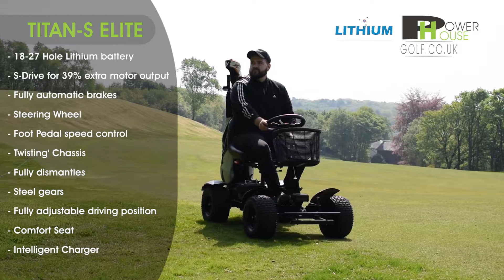Titan-S Elite | Powerhouse Golf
The Powerhouse Titan-S Elite is the flagship golf buggy in the Titan Series engineered to deliver unrivalled power, performance and comfort of any single seated golf buggy. The Titan-S Elite uses the basic framework of the Powerhouse Titan-S but comes fully loaded with additional upgrades that make this a truly fantastic performing buggy with no limitations. The buggy comes with lithium power, meaning the Titan-S Elite requires just one 18-hole lithium battery creating a significant weight and space saving from typical lead acid batteries. The highly powerful lithium battery is further enhanced by the introduction of an S-Drive that increases the power output of the motor by a massive 39%! With this engineering you therefore have an extremely powerful buggy more than capable of tackling the heaviest longest golf courses.

The Elite delivers exceptionally on performance however is equally as good on comfort. The 'twisting' chassis ensures for a controlled drive whilst the large fairway friendly tyres deliver exceptional grip. Fitted with a luxury comfort seat, full set of mudguards, front basket , bag stand, down to the umbrella holder and even the "Sun Mountain" umbrella. The Titan-S Elite provides one the comfiest rides in all types of conditions. The steering wheel column, automatic breaks and foot pedal accelerator generate an effortless drive really making the Titan-S Elite the Rolls Royce of the single seat golf buggy market.

Features
- 18-Hole Lithium battery delivers exceptional power
- S-Drive for 39% extra motor output
- Fully automatic brakes
- Conventional Steering Wheel Column
- Foot Pedal speed control
- 'Twisting' Chassis
- Fully dismantles
- Steel gears for extended durability
- Fully adjustable driving position
- Comfort Suite
- Intelligent Charger

Request a Brochure

Insurance

As a golf buggy owner, specialist insurance is an important consideration. Many golf clubs will insist you have personal liability cover in force whilst using your golf buggy on the course whilst playing or practising golf.

Golfplan International Golf Insurance is available for this buggy.